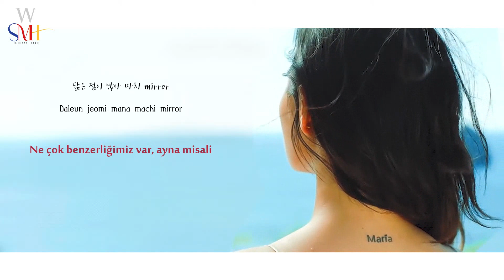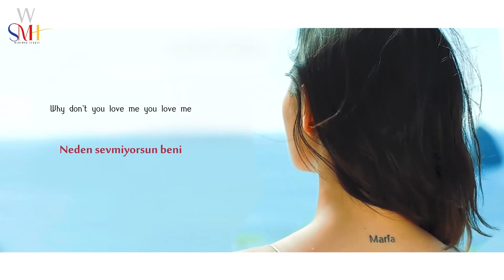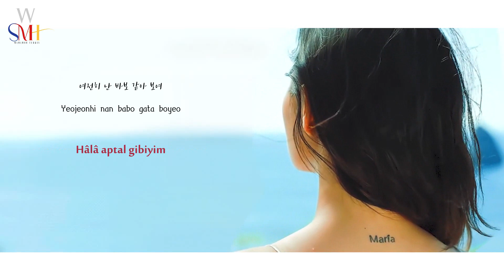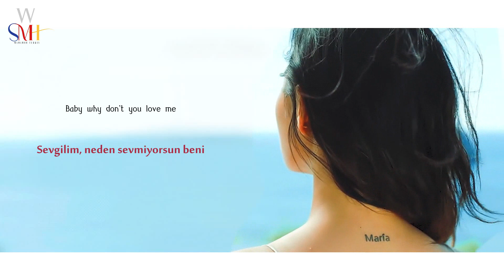HWASA - Why (Türkçe Altyazılı)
Hwasa'nın ilk mini albümünün bir diğer parçası ''Why'' Türkçe çevirisi ile sizlerle!

Keyifli dinlemeler! ^^

HWASA - Why - Turkish Subbed
Çeviri: Mamamoo Turkey

COPYRIGHT: RBW ENT